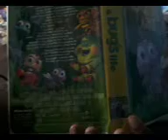Disney.Pixar VHS Collection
A
Bugs
Life 1999 VHS